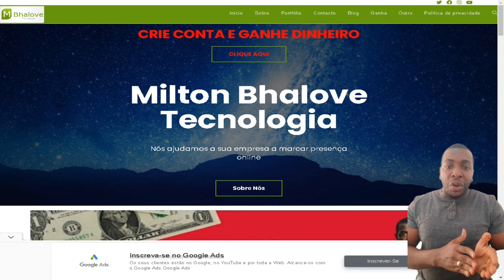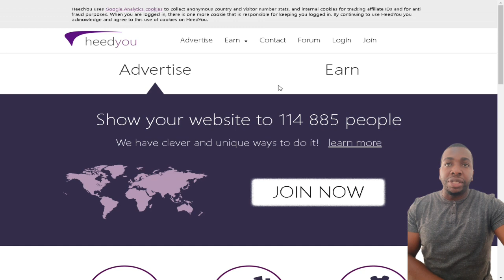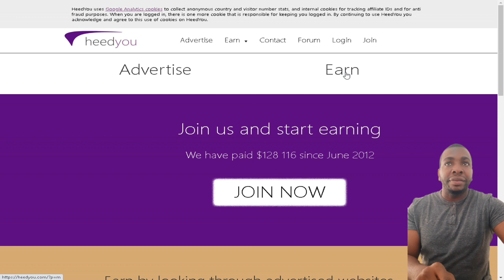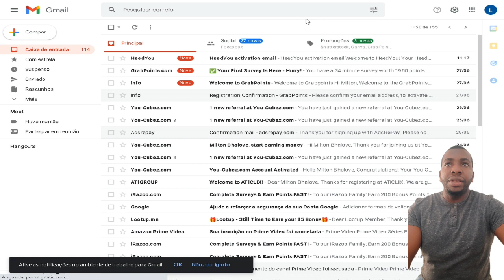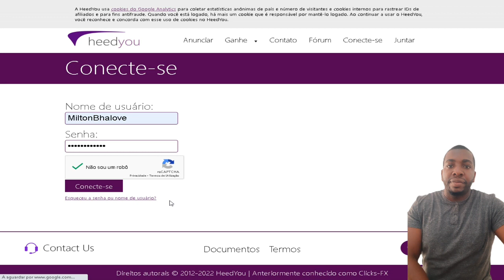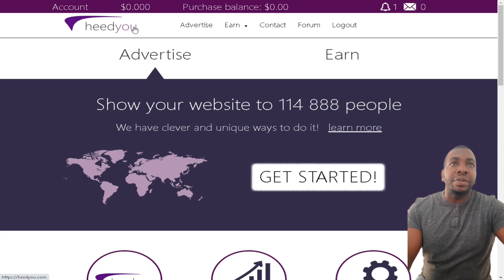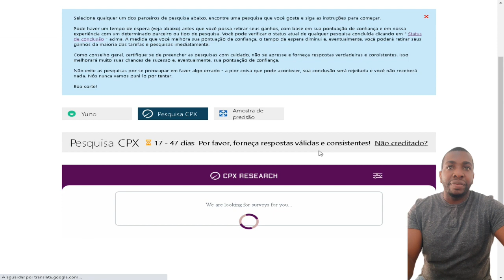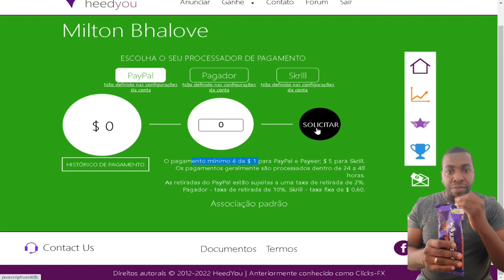APRENDA A GANHAR DINHEIRO ONLINE NO HEEDYOU EM 2023 PASSO A PASSO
HeedYou traz visitantes ao seu site e garante que eles prestem atenção nele.
A publicidade HeedYou é uma ótima maneira de mostrar as vantagens do seu produto ou compartilhar suas ideias com o maior número de pessoas possível!